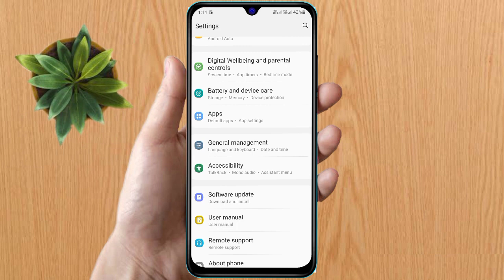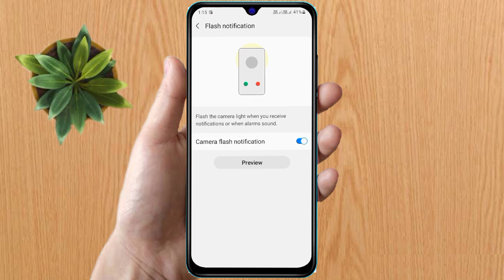samsung me call aane par flashlight, samsung call flash light setting